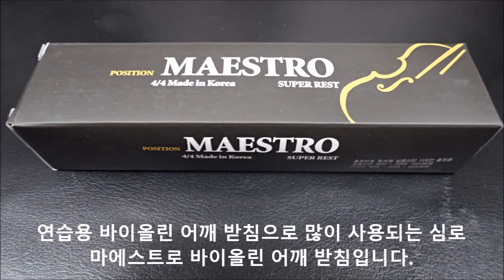바이올린 어깨받침 사용방법